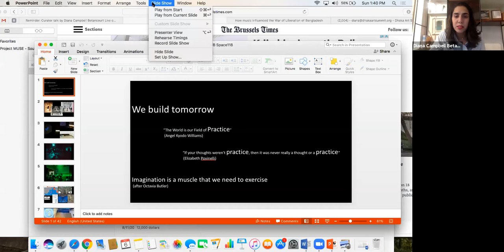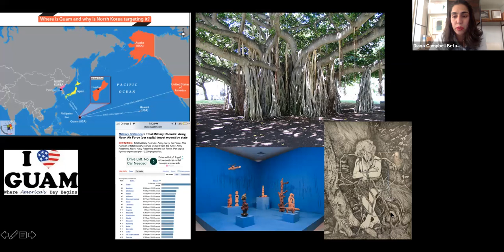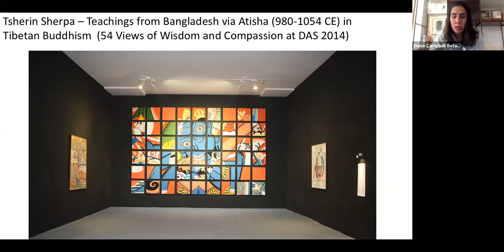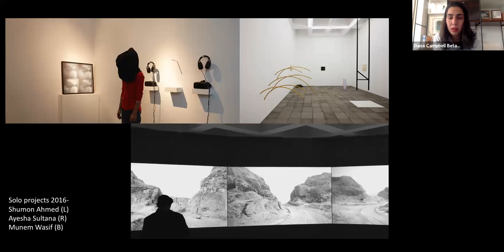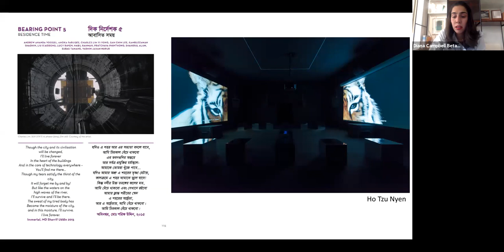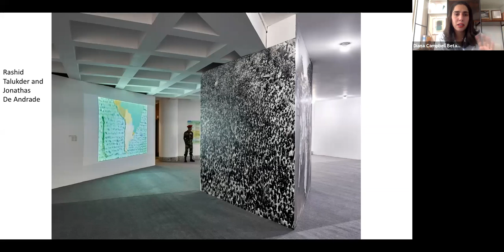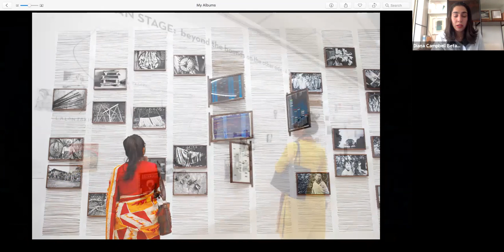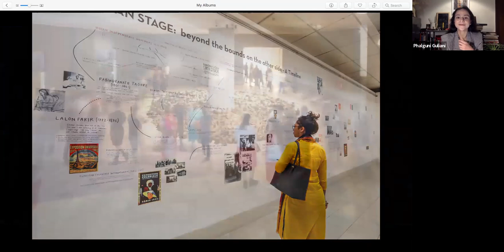Curator talk by Diana Campbell Betancourt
We are pleased to invite you to the next curator talk of On Making, 2020 – a series that delves into the age-old query of “how do we make?” Tracing the different arcs of art and exhibition-making and how these might respond to the changing contours of tomorrow, we have with us this week the multifaceted Founding Artistic Director of the Samdani Art Foundation – Diana Campbell Betancourt.

As Chief Curator of the Dhaka Art Summit since 2013, Diana has developed DAS into the foremost research and exhibition platform for art connecting to South Asia while concurrently building the Samdani collection and its future permanent art centre and sculpture park, Srihatta. The Art Newspaper named DAS 2018 as the highest daily visited exhibition in the world with over 35,000 visitors per day, and its 2020 edition welcomed 477,153 visitors over 9 days.

Concurrent to her work in Bangladesh, Campbell Betancourt was the Founding Artistic Director of Bellas Artes Projects from 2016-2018, a residency and exhibition programme in Manila and Bataan, Philippines. She continues to realise significant exhibitions at multiple institutions and galleries, including curating Frieze Projects in London in 2018 and 2019. She chairs the board of the Mumbai Art Room, one of India’s prominent non-profit spaces. She writes essays for various publications and lectures and teaches widely.

In her talk, Diana will take us through the paths that each of DAS’s four biennial editions have paved for the subsequent ones to materialise and culminate into a meta narrative. She is joined in conversation by Phalguni Guliani and Saloni Doshi.